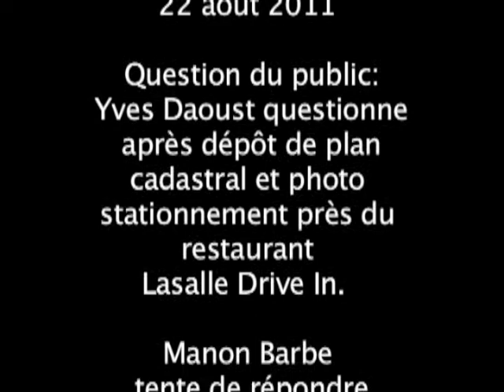Plan cadastral près du restaurant Lasalle Drive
22 aout 2011 Yves Daoust questionne après dépôt de plan cadastral et photo stationnement près du restaurant Lasalle Drive In  Mme Barbe tente de répondre